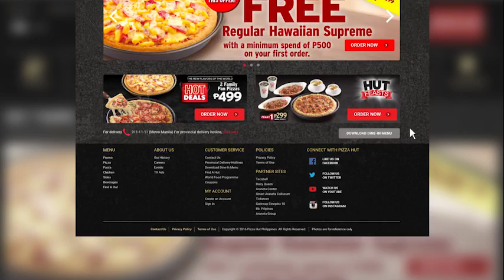Pizza Hut Online Delivery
Ordering your Pizza Hut Favorites is as easy as one, two, three!